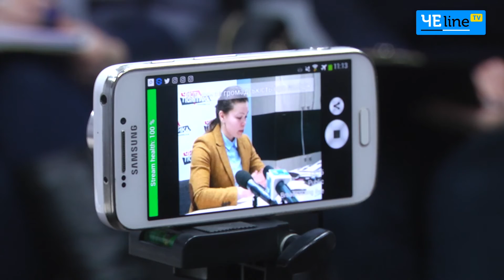Чернигов: Мы своих не бросим : полиция про дела прокуратуры против патрульных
Годовщина создания в Чернигове патрульной полиции стала поводом для проведения исследований по ее работы. Общественные активисты узнавали настроения черниговцев